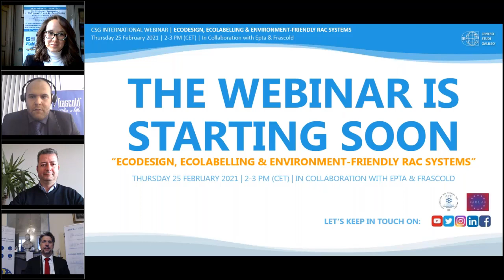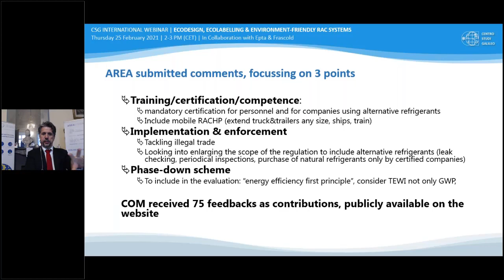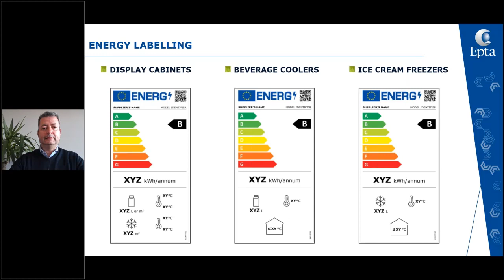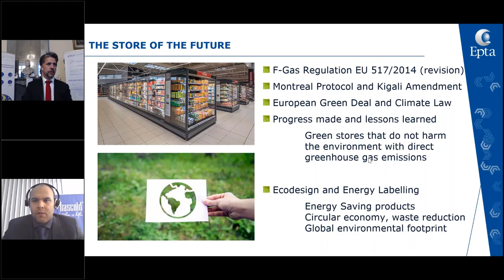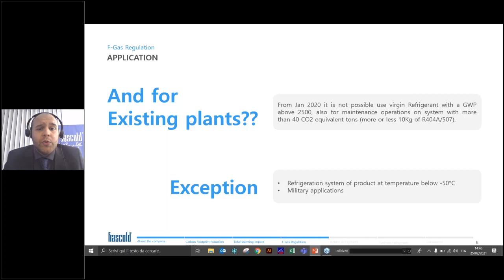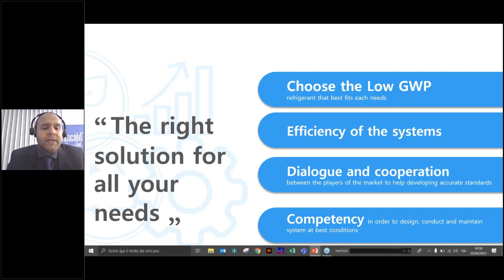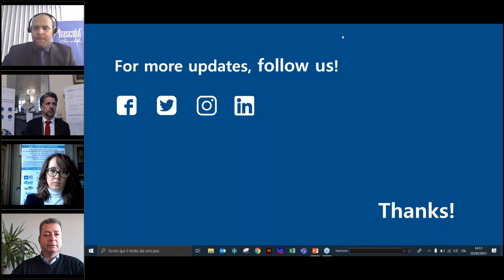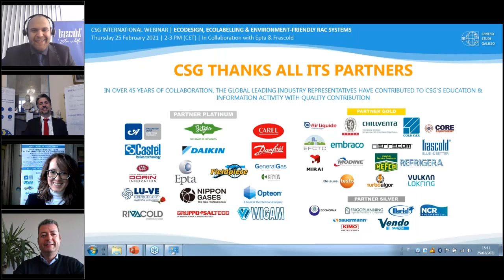CSG Webinar | Ecodesign, Ecolabelling & Environment-friendly RAC Systems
25th February 2021, 2-3 pm (CET)
Ecodesign, Ecolabelling & Environment-friendly RAC Systems

CSG webinars are back! Centro Studi Galileo thanks the international community of HVACR Technicians, design Engineers & RAC companies for continuously relying on its educational services, by offering a new free international webinar on: "Ecodesign, Ecolabelling & Environment-friendly RAC Systems"

We've talked about the important contribution of research and innovation to the refrigeration and air conditioning sector, with one ambitious goal of achieving a greener and more carbon-proof RAC industry. Speakers from Epta Refrigeration and Frascold had shed light on the latest technological advancements, commitments and approaches to the enviromentally-related issues in refrigeration and air conditioning.

The speakers presented:

"Ecodesign and Energy Labelling: Ready to Start!"
Francesco Mastrapasqua | Institutional Affairs Manager, Epta Refrigeration

"The Commitment to Reduce Carbon Footprint of HVAC&R Systems"
Kaven Nourrice | Selection SW and Technical Training Specialist, Frascold

We look forward to having you join us!
Centro Studi Galileo